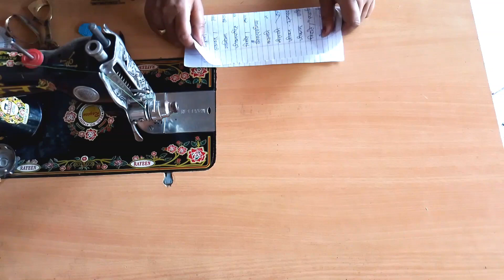Blouse Sleeve Design/बाजू का डिजाइन/ latest Sleeve design Cutting and Stitching cut aasteen designs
pink blouse design cutting and stitching
हेलो दोस्तों मेरे यूट्यूब चैनल में आप लोगों का हार्दिक स्वागत है दोस्तों आज हम इस वीडियो में सीखने वाले हैं बहुत ही प्यारा बाजू का डिजाइन अगर वीडियो अच्छा लगता है तो चैनल को लाइक और सब्सक्राइब बिल्कुल करना ना भूले तो फ्रेंड्स मेरे पास इस कलर का कपड़ा नहीं था इसलिए मैंने दूसरे कलर का कपड़ा से ही डिजाइन बना दिया 🙏

baju ki design blouse ki
baju ki design suit ki
baju ki design simple
baju ki design bataiye
baju ki design ki cutting
baju ki design 2023
baju ki design dori wali
baju ki design dikhaiye
baju ki designing
baju ki design new
baju ki design cutting
baju ki design kaise banaen
baju ki design dikhayen
baju ki design cutting and stitching
baju ki design dikhao
baju ki design blouse mein
baju ki design baju ki design
baju ki design blouse ke
baju ki design nai
baju ka dijain
बाजू का डिजाइन
बाजू का डिजाइन दिखाइए
फुल बाजू की डिजाइन
baju baju ki design
baju ke design new
baju ki design sundar c
baju ki design saral c
baju ki design full hd
बाजू पर का डिजाइन
बाजू की डिजाइन
बाजू की डिजाइन दिखाओ
बाजू और गले के डिजाइन
baju ki design batao
झालर वाली आस्तीन की डिज़ाइन बताइए
झालर वाली आस्तीन की डिजाइन
डिजाइन की आस्तीन
डिजाइन वाली बाजू
डिजाइन बाजू की
बाजु की डिजाइन
बाजु का डिजाईन
न्यू बाजू डिजाइन
फुल आस्तीन डिजाइन
full baju ki design
भाई डिजाइन
लंबी आस्तीन में डिजाइन
baju ka design
baju design 10 inch
10 inch baju ki design
15 inch ki baju ki design
12 inch ki baju design
10 inch ki baju ki design
12 inch ki baju ki design
10 inch ki baju ke design
10 inch ke baju mein design
10 inch ke baju ka design
11 inch ki baju ke design
11 inch ki baju ki design
16 inch ki baju ke design
10 inch ki baju per design
11 inch ke baju mein design
2023 ka blouse baju design
2023 ke baju ki design
2023 ki baju ki design
2023 baju ki design
2024 ki new baju ki design
2023 ki new baju ki design
2023 ke blouse ki baju ki design
blouse ki baju ki new design 2024
suit ki baju ke design 2023
suit ki baju ke design 2023 ka
3/4 baju ki design
baju design 3 cut
34 baju ki design
3 inch baju ki design
3 inch ki baju ki design
3 inch ke baju mein design
3 inch ke baju mein design kaise dalen
3 inch ki baju ke design
4 inch baju ki design
4 inch ke baju mein design
4 inch ki baju ki design,l
4 inch ki baju per design
4 inch ki baju ke design
5 inch baju ki design
5 inch ki baju ki design
5 inch ki baju ke design
6 inch ke baju mein design
6 inch ki baju ke design
8 inch baju ki design
8 inch ke baju mein design
baju ke design
9 inch baju ki design
9 inch ki baju ki design
9 inch ke baju mein design
9 inch ki baju ke design